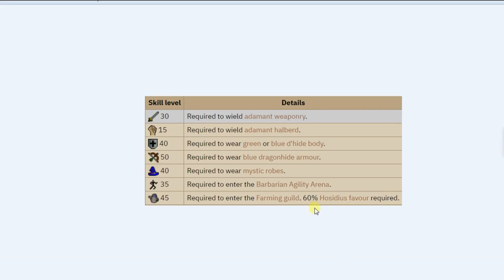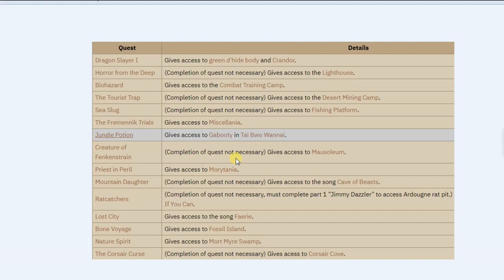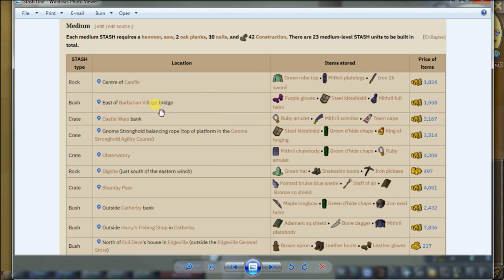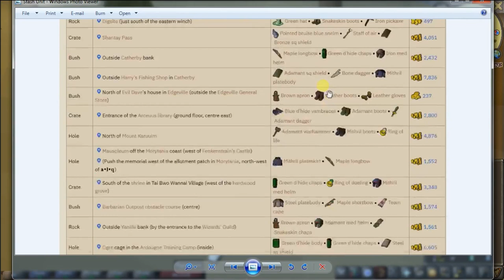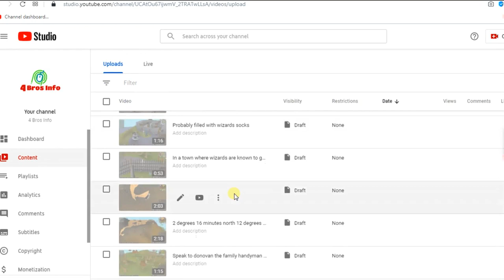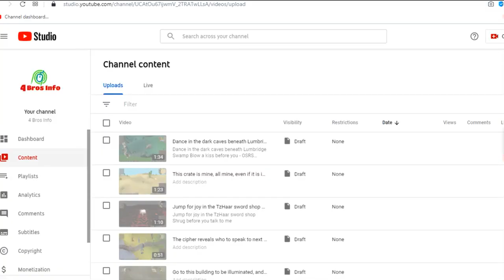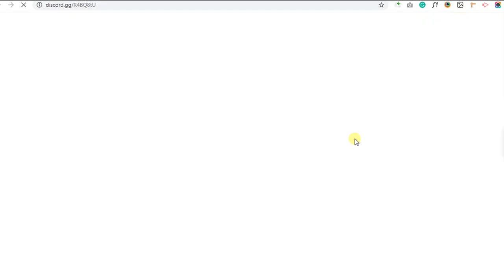OSRS - Make 2.5+ M Per Hour From Medium Clue Scroll in Urdu/Hindi - OSRS Money Making Guide